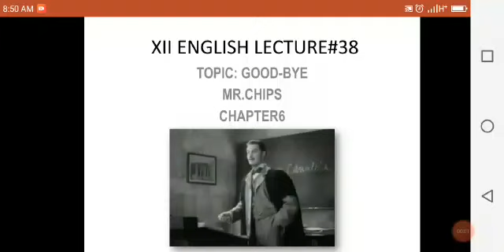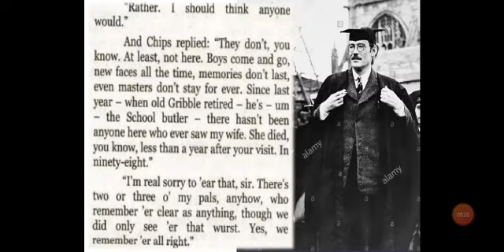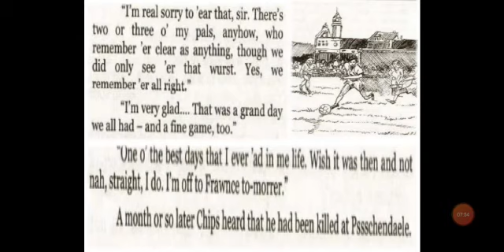XII ENGLISH LECTURE#38 TOPIC: GOOD BYE MR.CHIPS CHAPTER#6